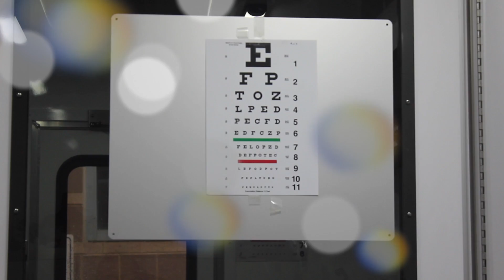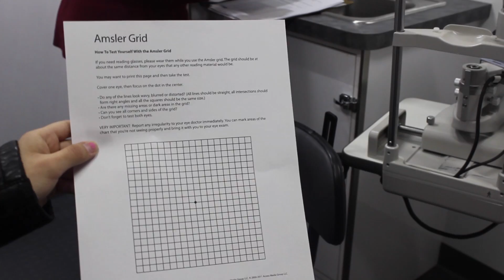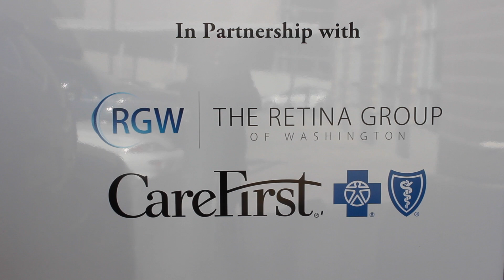Columbia Lighthouse's Mobile Eye Care Unit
Columbia Lighthouse for the Blind's Mobile Eye Care Unit is on the streets in the Washington, DC area, providing eye care to those who would otherwise not have access to the basic vision care needed.